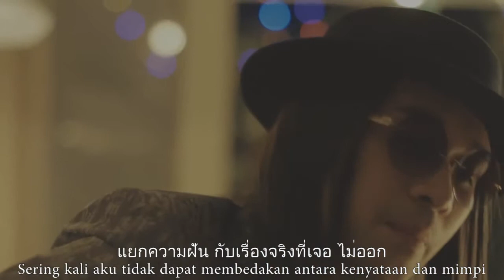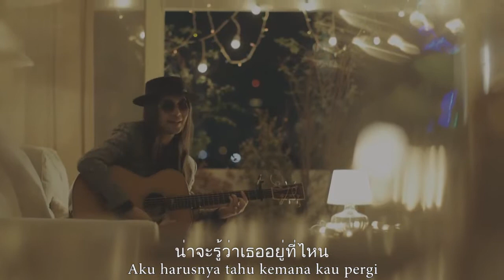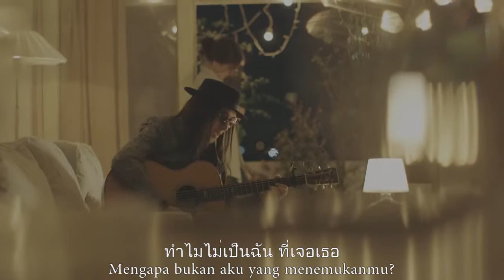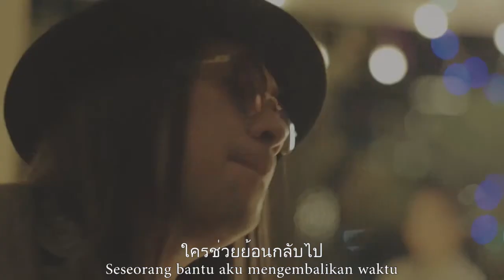หากว่าย้อนเวลากลับไปได้ - Peet Peera (Indonesia translate)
หากว่าย้อนเวลากลับไปได้ - Peet Peera
Jika Kamu Bisa Memutar Kembali Waktu

This is my first work, if you like it please hit 'Like'
Thank you and Enjoy :D